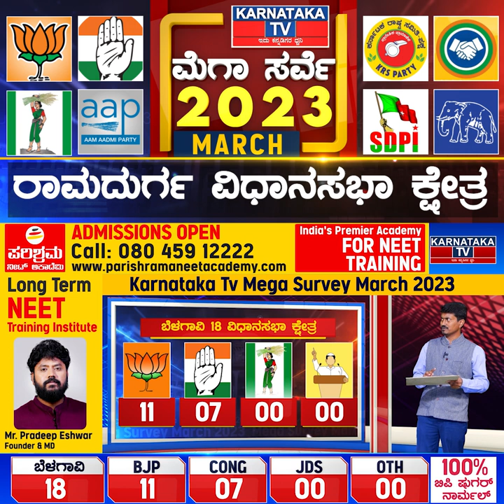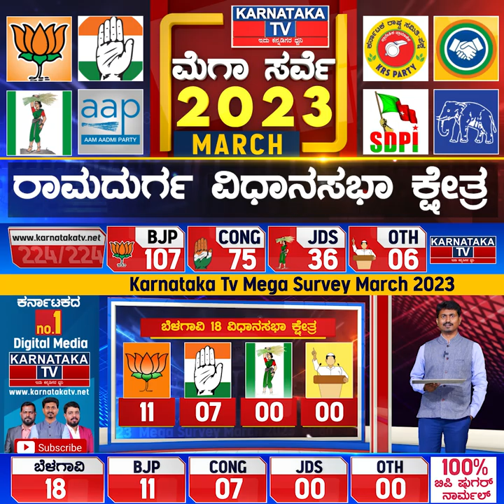Karnataka Election Survey March 2023 | Ramdurga Constituency | Karnataka News